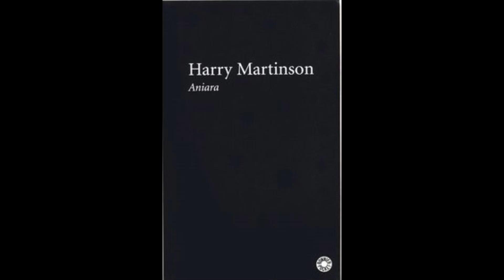Aniara - Kapitel 92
Aniara av Harry Martinson.

Kapitel 92.